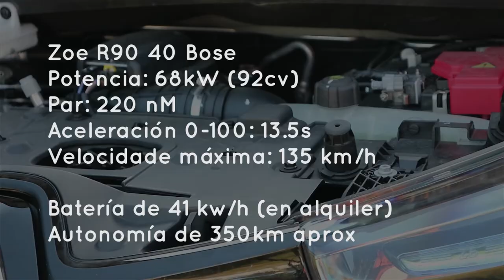Renault(s) Zoe(s)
Ola boas! Esta vez contamos coa axuda de David e Diego e os seus Zoe's. O Zoe foi un dos primeiros vehículos eléctricos do mercado e están caracterizados por ofrecer un servizo de alquiler de baterías.
De forma que podes comprar o coche a un prezo moderado e ter a seguridade de que se algo lle pasa a batería, Renault fáise cargo de todos os gastos ocasionados. Obviamente o alquiler de baterías é un servizo que só compensa en certos casos de usos, tendo que estudar se lle compensa a cada usuario.
Algunha dúbida sobre o Zoe? Algo que queirades saber? Deixádeme as vosas inquedanzas nos comentarios!